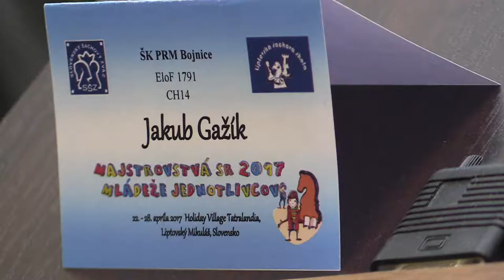♗ CH14 9.2. Jakub Gažík - Adrian Zetocha 0:1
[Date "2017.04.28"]